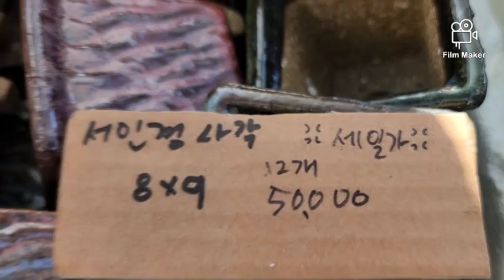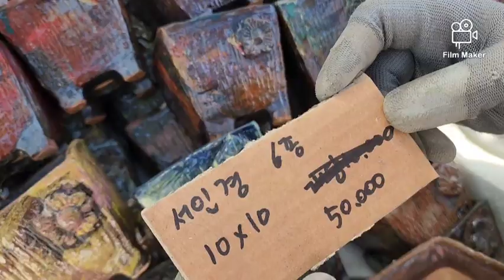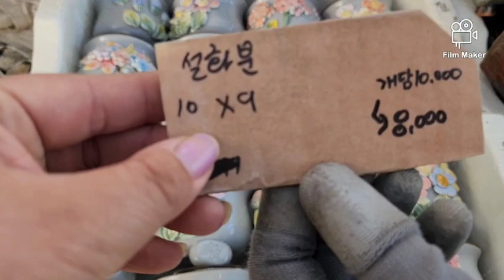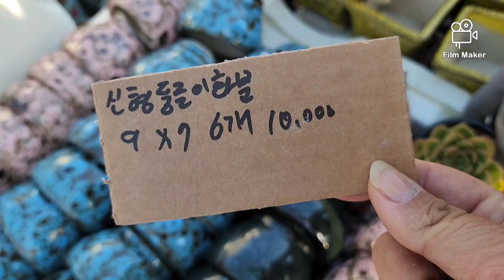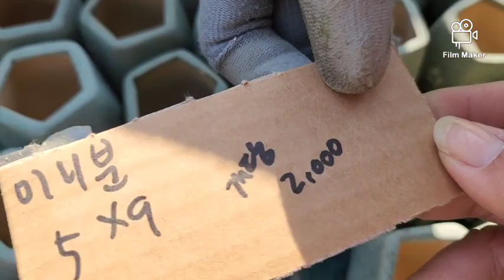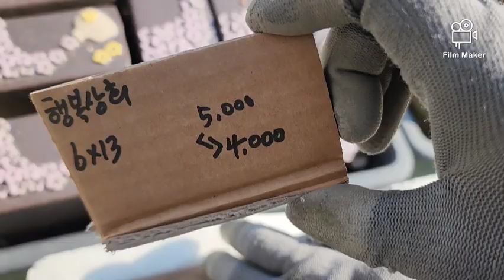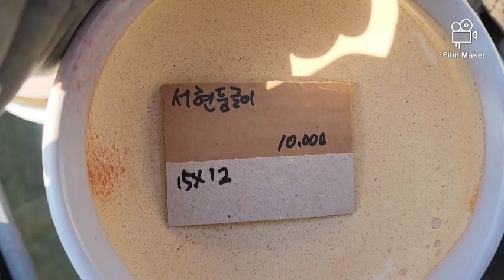💕신세대다육 010.4105.9117 💕 화분 특가 세일 합니다~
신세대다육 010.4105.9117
매장주소:인천광역시 남도 구 수산동 178(찬우물로6)
2만원 이상 배송
5만원 이상 택배비 무료

제주도 서지역 택배비 추가
🍀항상 함께 해주시고 응원해 주셔서 늘 고맙습니다 좋은날 되세요💙건행💙